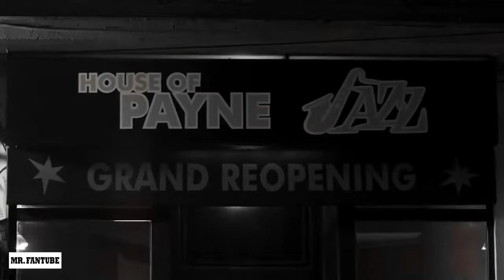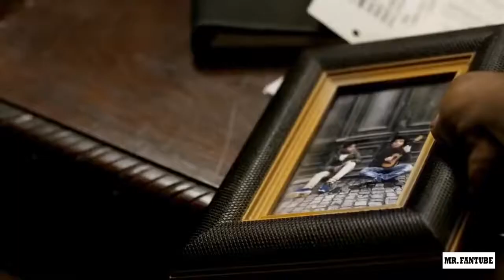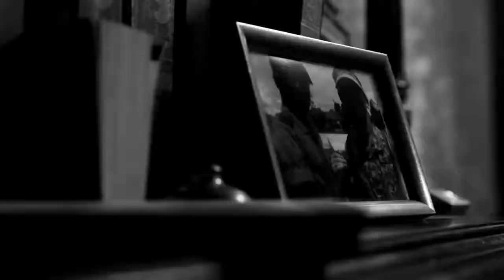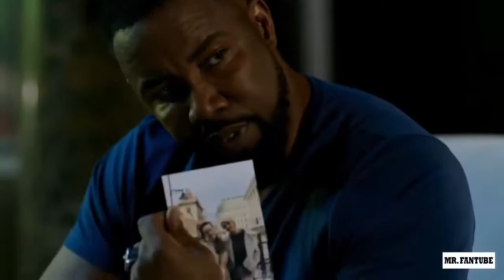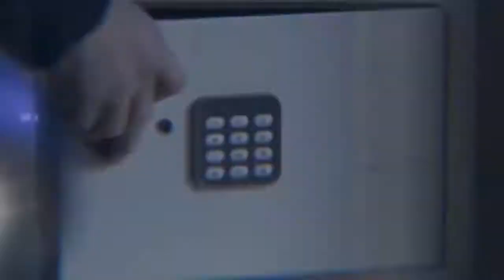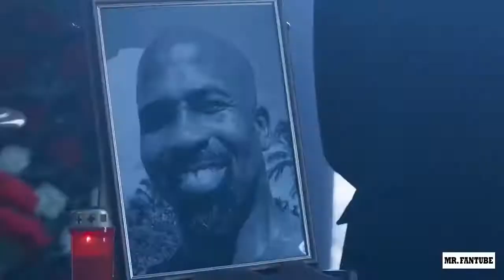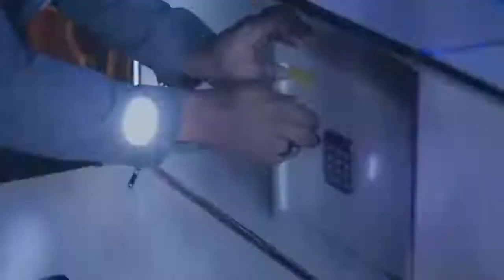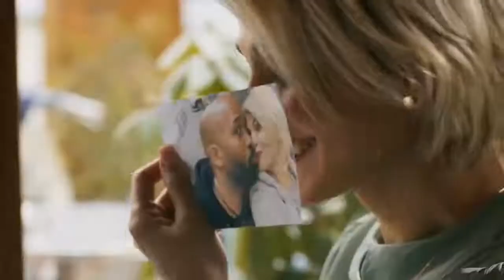BATTLE OF DEFENSE 1 EXCLUSIVE PREMIERE 2022 FULL HD ACTION Michael jai White Action